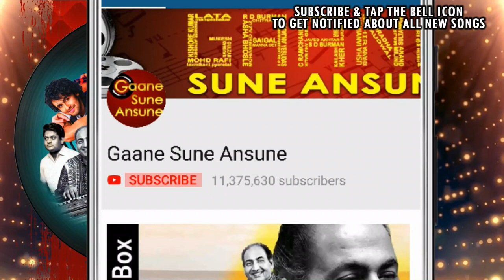Tera Badan Tera Yauvan | Shabbir Kumar | Vikram Vetal 1986 Songs | Vikram Gokhale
Presenting TERA BADAN TERA YAUVAN FULL VIDEO SONG from VIKRAM VETAL movie starring Vikram Gokhale, Anjana Mumtaz, Satish Shah in lead roles, released in 1986. The song is sung by Shabbir Kumar and music is given by Nadeem Shravan, music is available exclusively on Gaane Sune Ansune.

Song: TERA BADAN TERA YAUVAN
Singer: SHABBIR KUMAR
Music Director: NADEEM-SHRAVAN
Lyricist: INDEEVAR